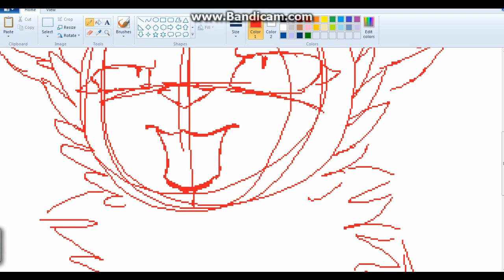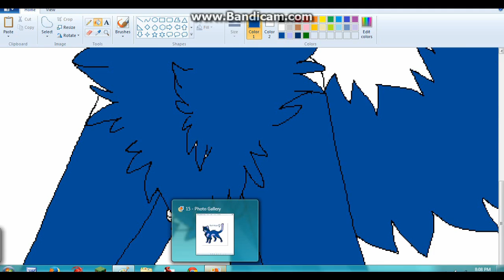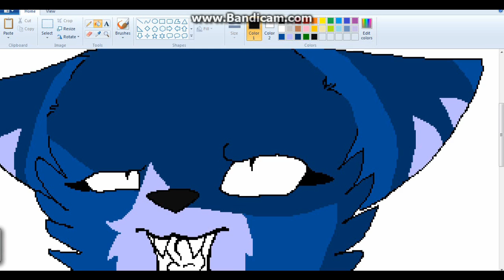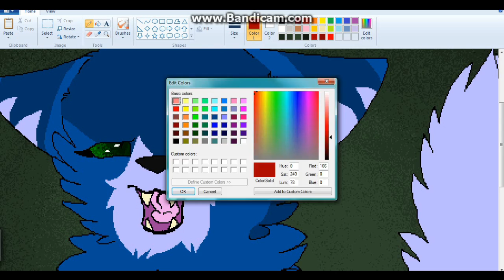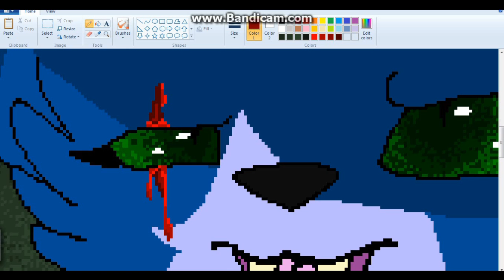Warrior {Warrior Cat OC Speedpaint}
THE DESCRIPTION WILL ANSWER ALL YOUR WONDERFUL QUESTIONS!!!

[ Info ]
NO TAKEY MY ART!!

Programs Used:
MS Paint
Lightworks Editor
Bandicam